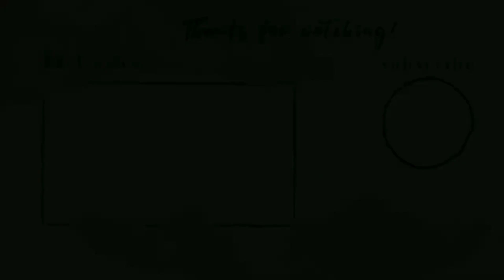He's FINE😍!!!| RAKZ - The Hotspot (Reaction)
Hey guys check out my  'He's FINE😍!!!| RAKZ - The Hotspot (Reaction)'               make sure you leave a like and comment as well make sure if you’re not subscribed then click my link and subscribe to my channel  Until next time remember its T Gang or no gang

FAQ☺️
 1. How old am I? 20 years old
 2. What’s my name? Tania
 3.What camera I use?  Canon G7 X Mark II
 4. What editing software I use? iMovie

Sub Count:2,467